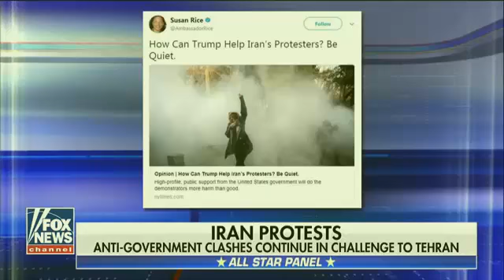CNN: White House response to protests in Iran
'Special Report' All-Star panel on the Trump administration's Iran strategy.